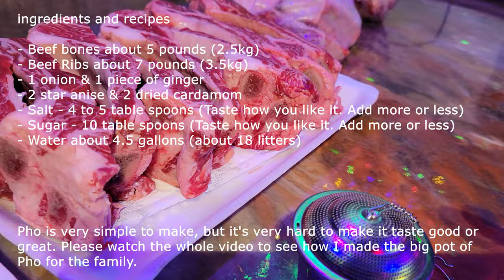Pho World Class At Home Beef Rice Noodle Phở Bò Recipes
Pho World Class At Home ~ Beef Rice Noodle ~ Phở Bò (ASMR Cooking)

Experience the magic of one of the greatest noodle soups in the world with this easy to follow traditional Vietnamese Pho recipe! Made from scratch with the signature broth that’s light yet at the same time so full of flavour, it’s infused with spices like cinnamon, star anise and cardamom. The soup is utterly addictive and every spoonful leaves you wanting more!